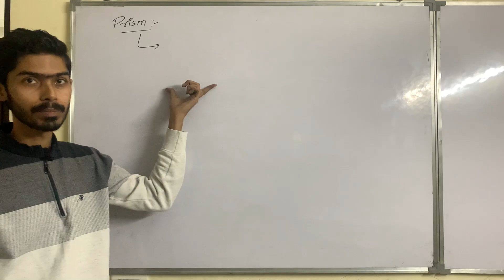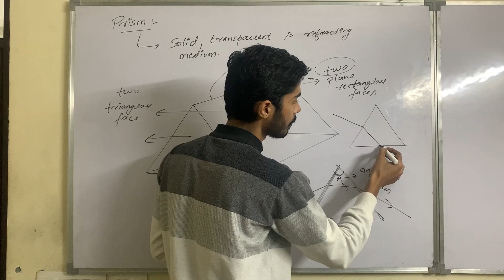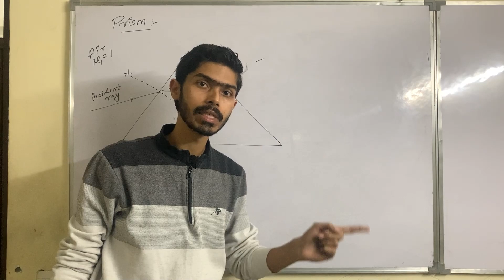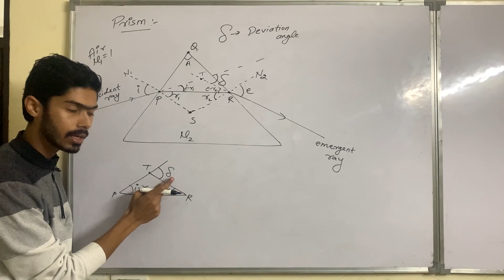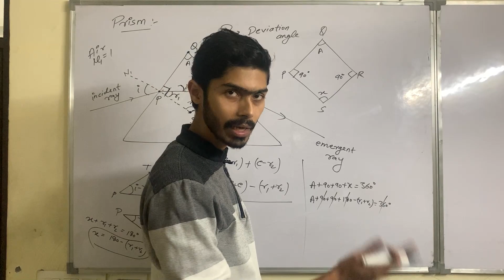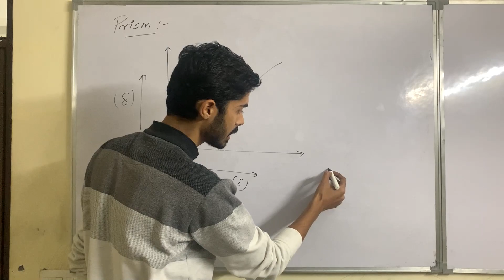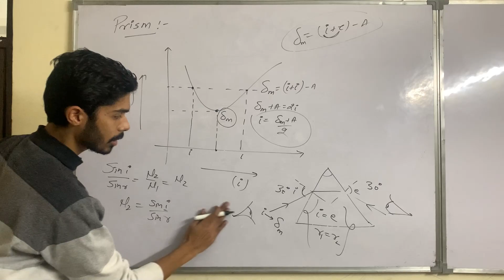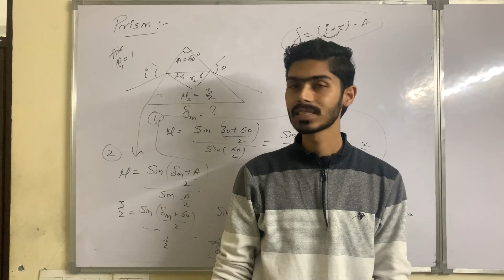Ray Optics PART 10 | Prism and Deviation Angle| Easy Explanation by Shivam Sir | Student @ Adda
Hello Students I'm your Physics Teacher Shivam Sir, In this video we'll be discussing the 9th Chapter of PHYSICS i.e Ray Optics / Class 12th.